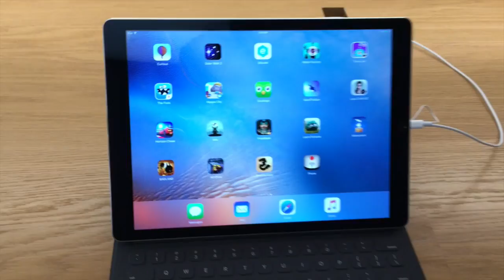We're Obsessed With Korean BBQ // Vlogmas Day 5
I ran some errands with Kyle and then we got Korean BBQ.